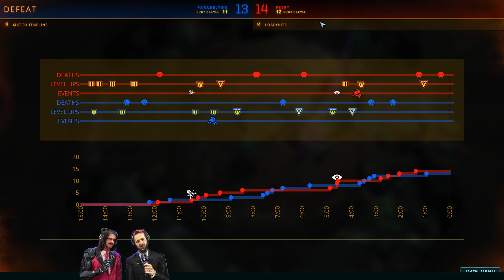Dropzone Replay Tuesday #19: Paradelton vs. Peert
Join us each week as we highlight a match from our player community, cast by Deckard and RedRupee. Pick up Dropzone today on Steam and you could see YOUR replay featured! And don't forget to submit matches that you want to see by posting in our Steam forum thread: